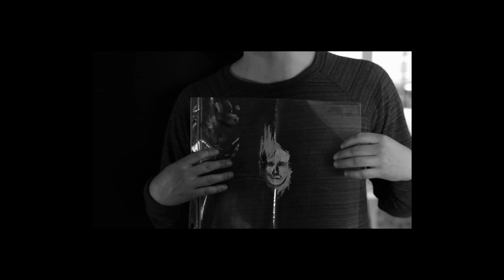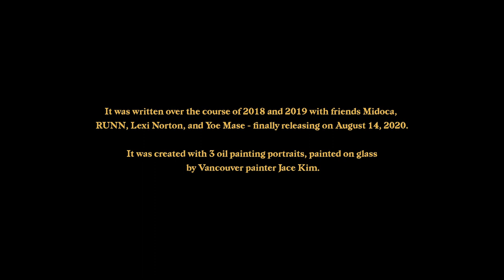Hahlweg: Calm & Calamity (Documentary)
This documentary is a look into what this project represents, the people involved and where I’m headed after its release. Thank you for being part of this chapter with me!

H

Directed/Edited/Shot by Bozo